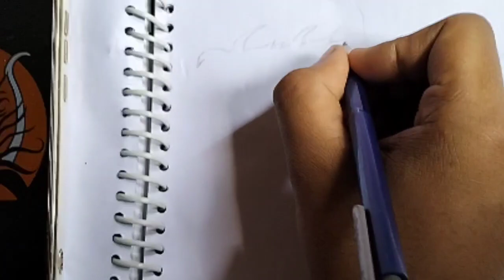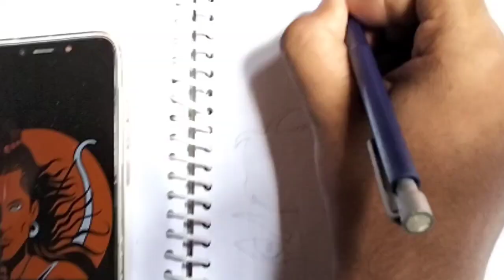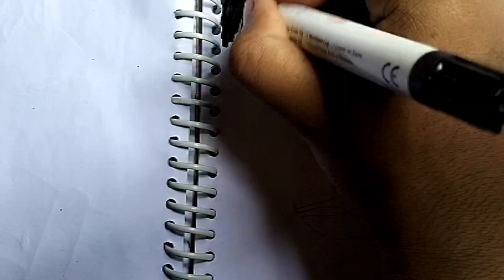easy ram navami drawing || how to draw ram navami drawing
राम नवमी special Ram ji drawing step by step || how to draw easy lord Ram ji drawing

Watch and learn to draw Lord Shree Rama sketch step by step. Its a clear cut easy drawing of Lord Shree Rama for beginners.

Art Channel: ‎@ArtbyYR

topic cover:

How to draw outline of lord ram
Drawing ram
Lord ram drawing for beginners
How to draw lord ram
Lord ram drawing step by step
Lord ramface drawing
bhagwaan Ram drawing
Mahashivratri drawing
Shivratri drawing
Outline drawing
Mahadev drawingdrawing
Bholenath drawing
God shivji drawing
Mahashivratri drawing
Drawing shiva

shreeramjika drawing
chitr kaise banaye ram ji ka
shree ram ji ka chitra
how how draw ram prabhu ji
easy way
how to draw easily ram ji drawing
shri ram simple drawing of shri ram
shri ram ji drawing easy
Lord shri ram ji drawing swastik
ram ji Drawing step by step

jai ram, ram mandir temple, jai hanuman, jai shri ram, aayodhya, jai